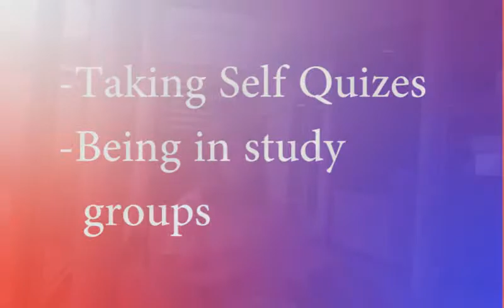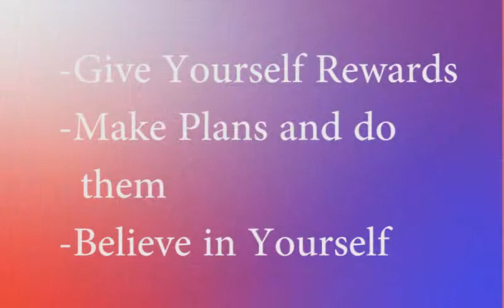Factors That Affect Student Success with tips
I made this video as a project for my class.